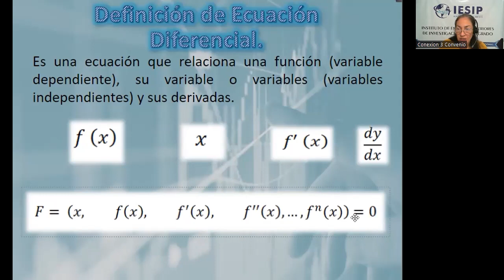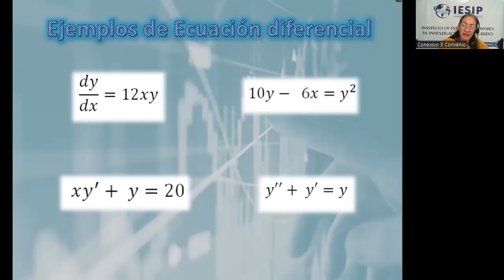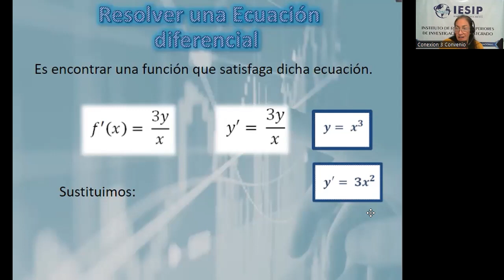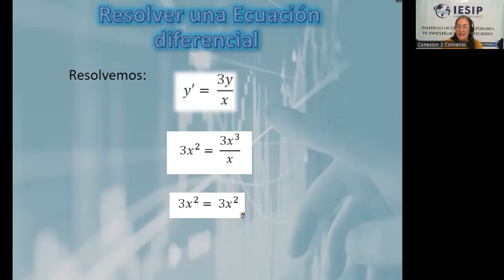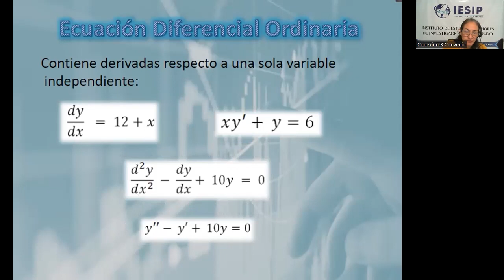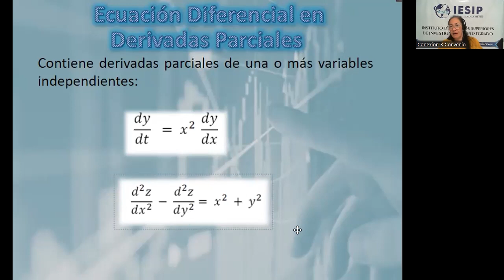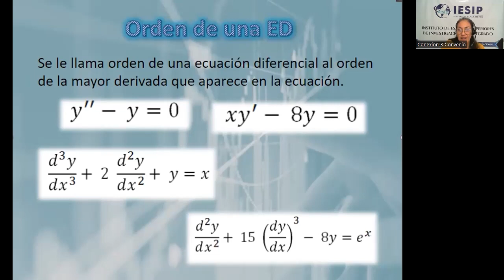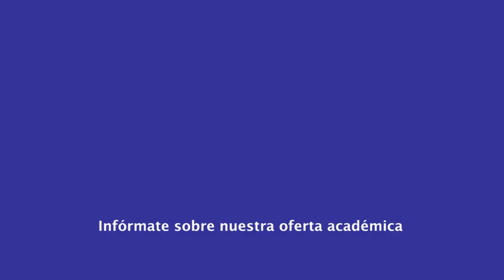|Pregrado| Ingeniería en Computación - Cálculo IV - MSc. Nidia González